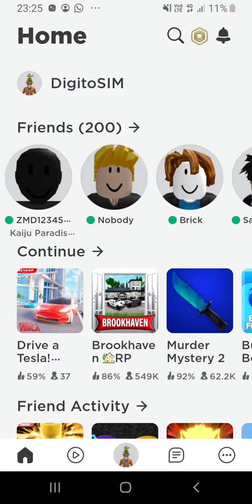Brookhaven update pt 1